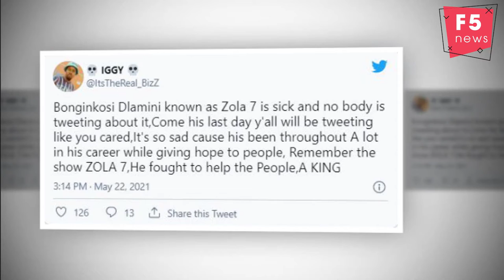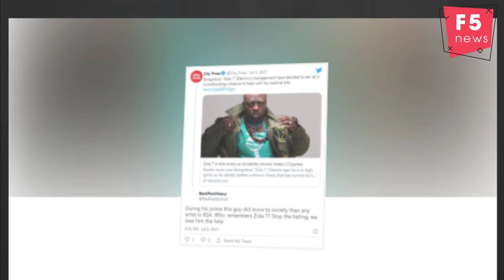Zola 7 at home recuperating — refutes claims that he is in need of crowdfunding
The Kwaito star's team has said he does not need assistance with his medical bills.
Following several reports that Bonginkosi "Zola 7" Dlamini was in desperate need of assistance with his medical bills after having been hospitalised recently, his team has come out to slam the claims.
On Sunday, City Press reported that the Kwaito star was battling a chronic illness and had started a crowdfunding campaign to aid him with his medical bills.